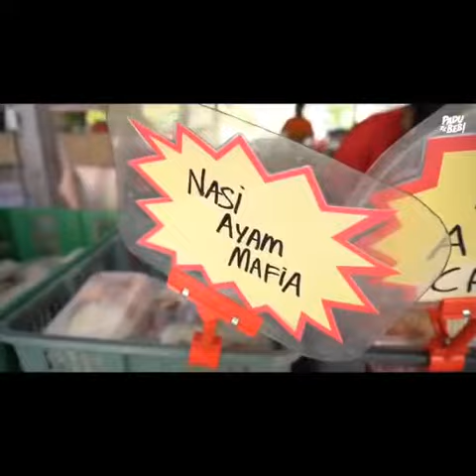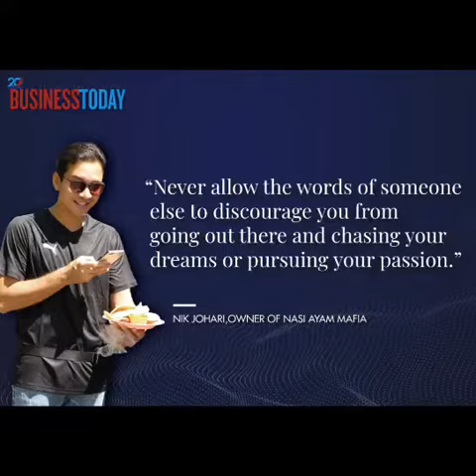[MELACCA] [Article Trailer] Engineer Turned 'Nasi Ayam' Restaurant Owner, What Made Him Do That?